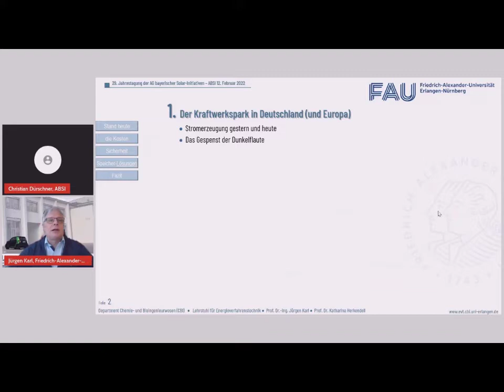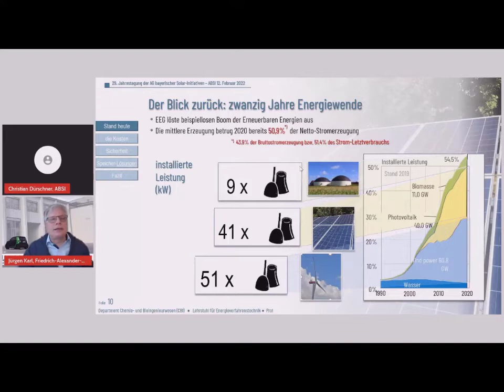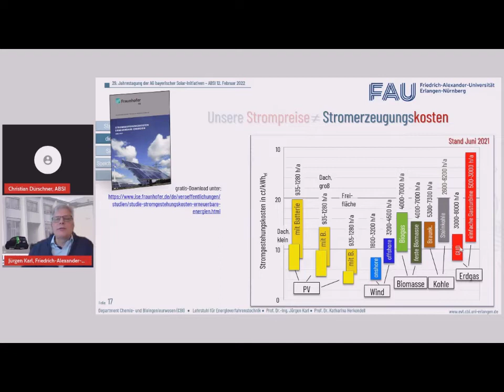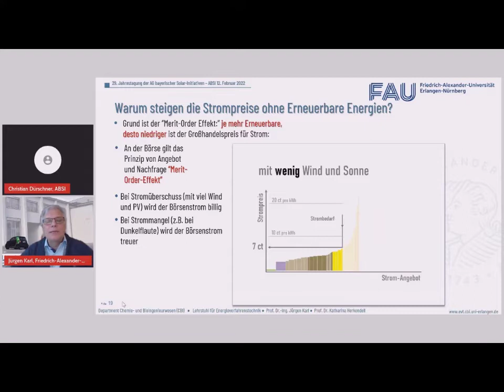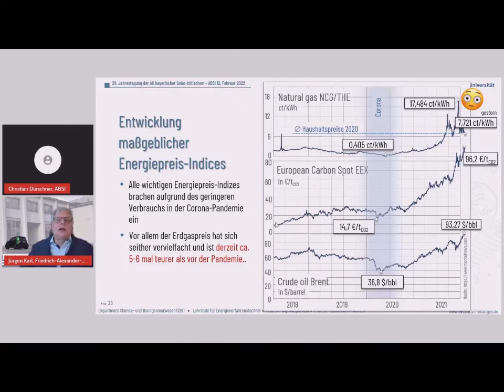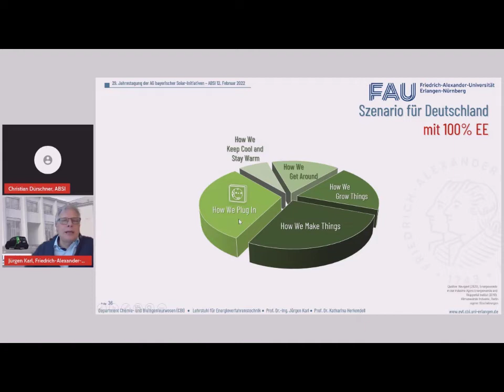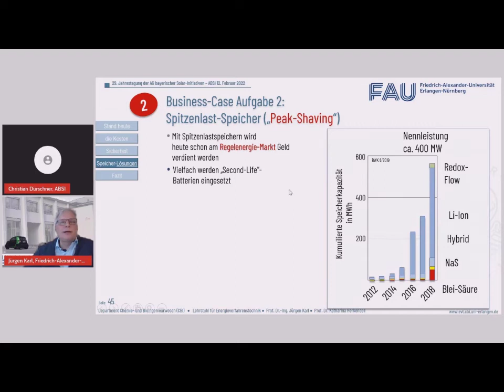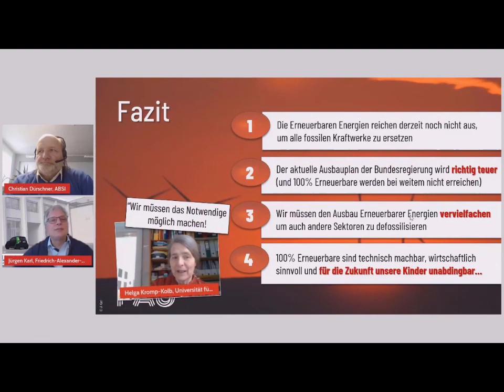Prof. Dr.-Ing. Jürgen Karl: 100 % Erneuerbare Energien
Friedrich-Alexander-Universität Erlangen-Nürnberg

29. Jahrestagung der Arbeitsgemeinschaft Bayerischer Solar-Initiativen (ABSI) in Verbindung mit dem 3. Rosenheimer Klimafrühling
„Ziel: Klimaneutralität – Wir haben‘s in der Hand“